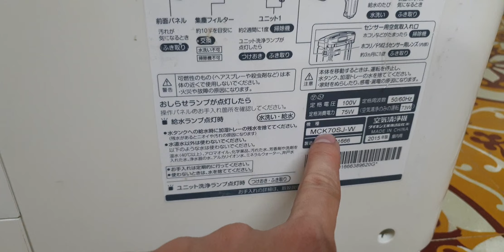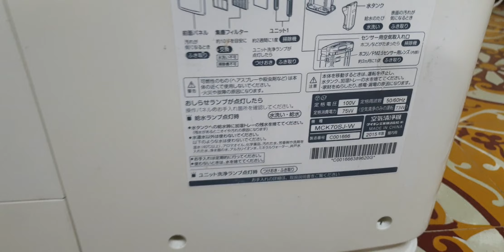#0989897559- Máy lọc khí daikin MCK70 vầng trăng quá đẹp giá 3.3 triệu